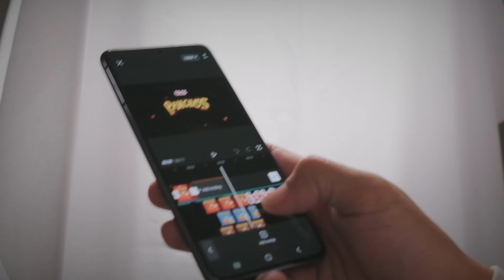BIKIN VIDEO PRODUK PAKAI CAPCUT (Versi GRATIS) di HP | Part I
Bikin video produk 100% dari HP!
Cuma pakai aplikasi CAPCUT versi GRATIS!

CEKIDOT Gaiiss!!

TUTORIAL nya nyusul ya..